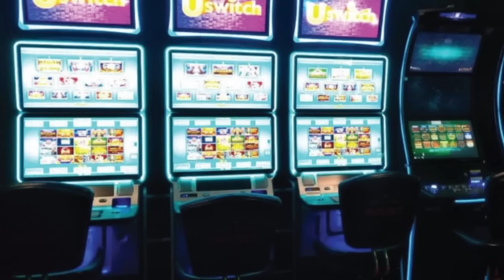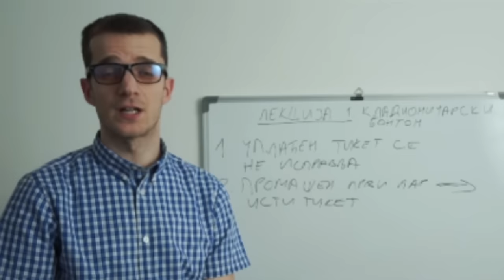BETparačke PRIČE #100 - Vidimo se u listi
Za koja dela su naši junaci odgovarali, kakve su to nove generacije kladioničara stasale i da li je malo para, a puno krokodila? Sve ovo i još hiljadu lepih stvari saznajte u jubilarnoj 100. epizodi BETparačkih​ priča - Vidmo se u listi.⠀